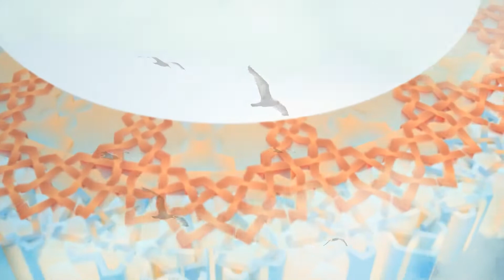Vision for Developing a Leading Muslim Youth Generation | Mohammed Kibriya - MASCON2021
Muslim youth struggle with the interaction between the varied identities they might possess, desires to observe Islamic practices in the middle of non-Muslim communities, the impacts of stereotypes and prejudice, and intergenerational differences and conflicts. National and local Muslim organizations provide youth with mentorship, adult leadership, and guidance in pursuing lifestyles that are compatible with Islam. Join this session to know from MAS National Executive team their plan for developing a well-rounded generation of Muslim youth who will be capable of partaking in leading the American Muslim community in the near future.

The Annual MAS-ICNA Convention is one of the largest and most diverse Islamic conventions in North America. The convention takes place in Chicago, Illinois every December during the winter holiday season.

The opinions expressed herein by the guest speakers at the MAS-ICNA Convention are those of the speakers and do not necessarily reflect the view of the Muslim American Society (MAS) or the Islamic Circle of North America (ICNA).